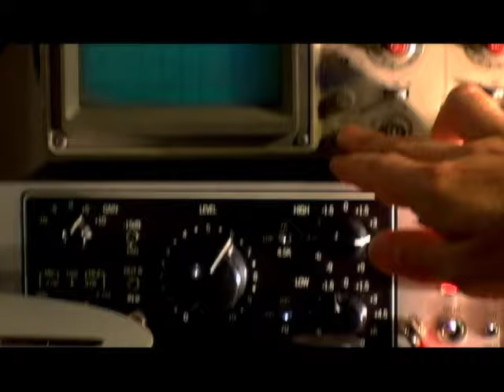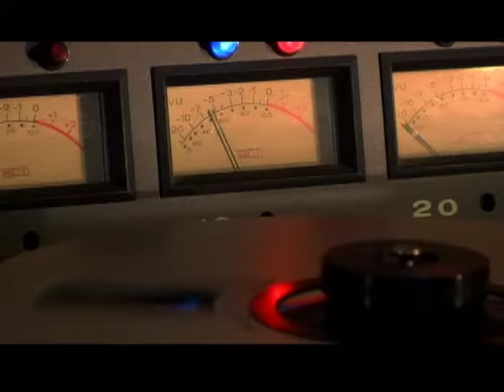The Ladybug Transistor - Always On the Telephone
Official video for "Always on the Telephone" by The Ladybug Transistor, taken from the album Can't Wait Another Day, out on Merge Records.

Shot and directed by Isobel Knowles